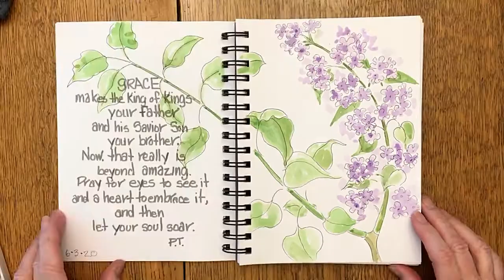How could I not see the Lilacs? June 3rd. Paul David Tripp: New Morning Mercies. Bible Journaling